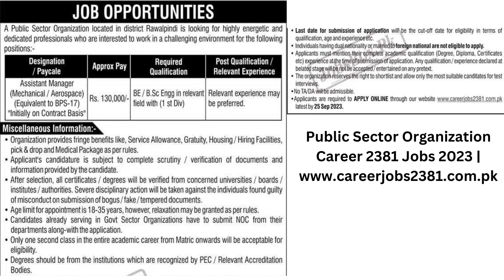Public Sector Organization Career 2381 Jobs 2023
A Public Sector Organization is seeking applications from Pakistani Nationals for vacant seats based in Rawalpindi (Public Sector Organization Career 2381 Jobs 2023

Competent and highly dedicated professionals looking for opportunities in Karachi must review these vacancies. The organization provides fringe benefits like Service Allowance, Gratuity, Housing/Hiring facilities, Pick & Drop, and Medical Packages.

Position: Assistant Manager (Mechanical / Aerospace)

Pay Scale: Equivalent to BPS-17 (Initially on Contract Basis)

Approximate Pay: Rs. 130,000/-

Required Qualification: BE / B.Sc Engineering in the relevant field with (1st Division)

Relevant Experience: Relevant experience is preferred.

Miscellaneous Information:
Organization offers a range of fringe benefits, including Service Allowance, Gratuity, Housing/Hiring Facilities, pick & drop, and a comprehensive Medical Package in accordance with the rules.
All applicants’ candidature is subject to a thorough scrutiny and verification of documents and information provided by the candidate.
After selection, all certificates/degrees will be verified from the concerned universities/boards/institutes/authorities. Severe disciplinary action will be taken against individuals found guilty of misconduct or submission of bogus/fake/altered documents.
The age limit for appointment is 18-35 years, with possible relaxation as per rules.
Candidates already serving in Government Sector Organizations must submit a NOC from their respective departments along with the application.
Only one second class in the entire academic career from Matric onwards will be acceptable for eligibility.
Degrees should be from institutions recognized by PEC/Relevant Accreditation Bodies.
The last date for submission of applications will be the cutoff date for eligibility in terms of qualification, age, and experience, etc.
Individuals with dual nationality or those married to foreign nationals are not eligible to apply.
Applicants must provide complete details of their academic qualifications (Degrees, Diplomas, Certificates, etc.) and experience at the time of application submission. Any qualification/experience declared at a later stage will not be accepted or entertained for any reason.
The organization reserves the right to shortlist and invite only the most suitable candidates for tests and interviews.
No TA/DA (Travel Allowance/Daily Allowance) will be admissible.
Public Sector Organization Jobs Latest
 Posted on: 10th September 2023
 Location: Rawalpindi
 Education: Bachelor
 Last Date: 25/09/2023
 Vacancies: Multiple
 Company: Public Sector Organization
 Address: Public Sector Organization, Career 2391, Karachi